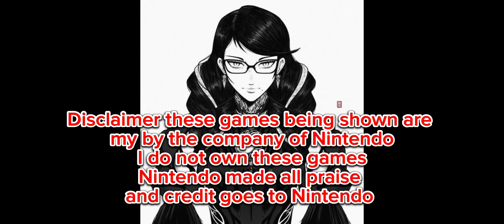The evolution of Bayonetta from all three of her games#bayonetta#nintendo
Nintendo made these games and all right preserved for Nintendo ok..ok